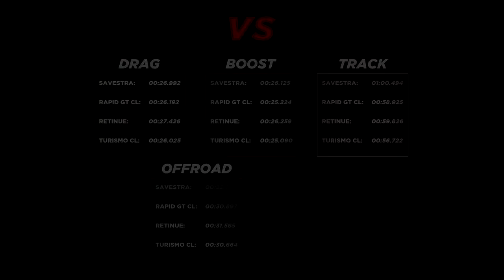Savestra vs Rapid GT Classic vs Retinue vs Turismo Classic (GTA Online Doomsday Heist Update)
Drag race and Track test between the "new" Annis Savestra, Dewbauchee Rapid GT Classic, Vapid Retinue and the fastest sports classic, the Grotti Turismo Classic. Find out which Sports Classic is the fastest Sports Classic Car in GTA5. They are all fully upgraded. Tested on 1/3/18 (Today) in a short drag race and on a Rockstar created race "Cutting Coroners" fastest cars in the game and on a quick offroad segment to test the traction loss and overall speed of a car, offroad. The Annis Savestra is a "new" vehicle in GTA 5 introduces the "Doomsday Heist Update" DLC. GTAO (GTA ONLINE gameplay) of new cars.

More videos from "GTA Online Doomsday Heist Update"

The Weird Turn Pro

It’s time to assemble your Organization or Motorcycle Club and prepare for a new kind of war. First, one member of your crew needs to own one of the previously undisclosed IAA facilities hidden under Southern San Andreas, giving you access to the new advanced planning room where you will map out the steps to launch and complete each mission. This time, operations will run a little differently: crews of 2-4 players will now be able to work together to complete every mission.

Bigger, Deadlier and More Complex than Ever

Each of the three massive Heist acts that comprise the story of The Doomsday Heist involves negotiating multiple ruthless Freemode prep missions, tactical setup operations, and experimental weapons and vehicles - each ending with an over-the-top finale that brings a payoff big enough to comfortably share with your fellow crew members. Some missions may involve competition for resources with other crews in Freemode, and MC Presidents can even enlist additional club members, boosting your squad to up to 8 players to help secure your objective in these missions.